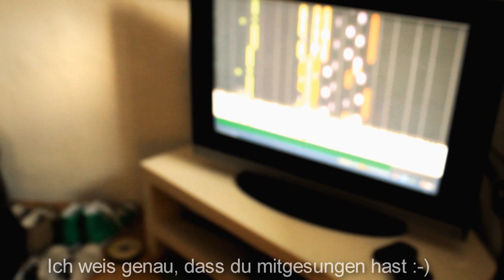UNSERE KINDHEIT war die BESTE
Kindheitshelden! Jeder hatte sie egal ob Pokemon, Digimon oder DragonBall! Was waren eure Lieblingsserien in der Kindheit?

Hier auf meinem Kanal bekommt ihr Woche für Woche neue Unterhaltungs und Comedyvideos. Also, worauf warTEZZt du noch?